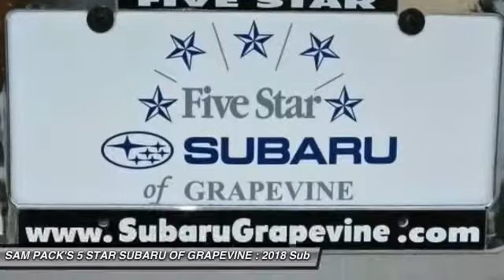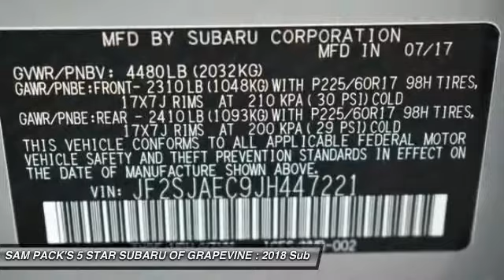2018 Subaru Forester Grapevine TX, Plano TX, Ft. Worth TX JH447221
2018 Subaru Forester 2.5i Premium

2651 William D. Tate Ave.

Silver 2018 Subaru Forester 2.5i Premium 32/26 Highway/City MPG